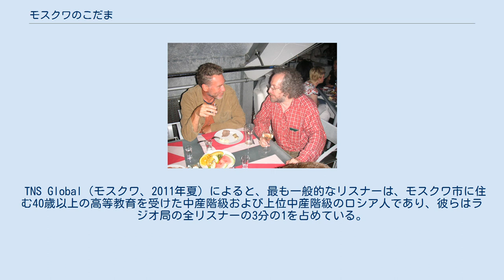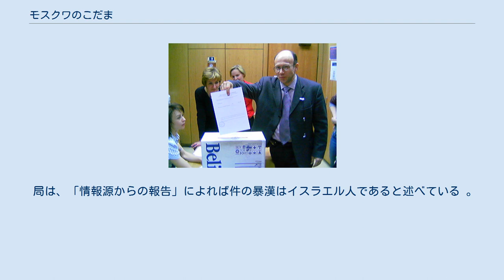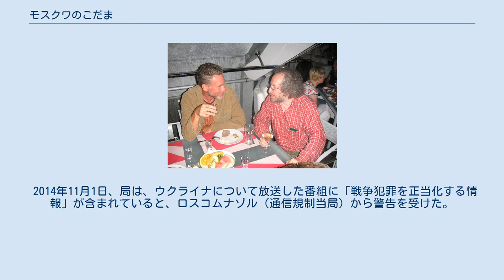モスクワのこだま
編集長のアレクセイ・ヴェネディクトフ（写真右） 共同創設者で編集長のセルゲイ・コルズン 共同創設者のセルゲイ・ブントマン （写真右） 元局長のユーリ・フェディチノフ モスクワのこだま（ロシア語: Э́хо Москвы́）は、モスクワに拠点を置くロシアのラジオ局である。
多くのロシアの都市や旧ソ連圏（地方のラジオ局との提携）で放送されており、インターネット配信も行われている。
現在の編集長はアレクセイ・ヴェネディクトフ。
 モスクワのこだまは1991年に勃発したソ連8月クーデターの際に有名になった。
当時モスクワのこだまは国家非常事態委員会に反対した数少ないメディアの1つだった。
 放送を中断を記した委員会の決定第3号は現在、局の記者によって名誉ある国家の賞と見なされている。
 編集長のアレクセイ・ヴェネディクトフによると、KGB特殊部隊のアルファ部隊は局による送信機への接続を遮断しようと試みたが、局員はスタジオから電話回線を介して送信機に直接接続し放送を続けた 。
 局ができた初日から、モスクワのこだまはある規則を固守している、「出来事についてのすべての重要な見解は放送されるべき 」と。
 記者は冗談で局を「モスクワの耳」と呼んでいる。
 モスクワのこだまの大部分のコンテンツはニュースとトークショーで構成されており、局はそこで異なる視点を述べようとしている。
 1998年以来、 アレクセイ・ヴェネディクトフは放送局の編集長を務めてきた。
ラジオ局の司会者は、ヴィクトル・シェンデロヴィチ、ユリア・ラトゥニア、セルゲイ・パルホメンコ、アレクサンドル・ネブゾロフ、エフゲニア・アリバッツ、ヴラジーミル・カラ・ムルザ、ウラジーミル・ルイシコフ、エフゲーニー・ヤーシン、ソフィエ・シェヴァルナゼ。
 2014年4月現在、ユリア・ラトゥニアは局で最も人気のあるプレゼンターである。
 放送に加えて、モスクワのこだまは国際的および国内の政治問題、社会の発展および文化的傾向を含む様々な分野における分析的および事実的な資料を公表するウェブサイトを運営している。
 記事は、有名な政治アナリスト、学術研究者、コラムニスト、および著名人によって書かれている。
 ウェブサイトでの著者の中には、 ドミトリー・ブコフ、マトヴェイ・ガナポルスキー、アレクセイ・ナワリヌイ、 ヴィクトル・シェンデロヴィチ、その他多数の専門家がおり、彼らはそれぞれの専門分野で国内外で高い評価を得ている。
 局のサイトは信頼できる情報源であり、その出版物はロシアの主要インターネット出版物やその他のメディアから定期的に引用され、信頼され、複製されている。
 2018年現在モスクワのこだまは、66％を保有するガスプロム・メディアが株式の過半数を所有しており、残りの34％はジャーナリストのスタッフが保有している 。
 モスクワでは約90万人、ロシアの他の地域では1800万人が毎日モスクワのこだまを聴いている。
 TNS Global（モスクワ、2011年夏）によると、最も一般的なリスナーは、モスクワ市に住む40歳以上の高等教育を受けた中産階級および上位中産階級のロシア人であり、彼らはラジオ局の全リスナーの3分の1を占めている。
 局の番組はオンラインストリーミングすることもでき、局のウェブサイトでテキスト、オーディオおよびビデオフォーマットでも利用が可能。
 ウェブサイト自体には、毎日平均70万人が訪れている。
 2017年10月に、局は暴漢に侵入され、警備員が唐辛子スプレーを浴び、局のトップ・プレゼンターの一人であるタチアナ・フェルゲンガウナーが首を刺された。
彼女の怪我は命にかかわるものだったが、適切な治療のおかげで全快することができた。
 局は、「情報源からの報告」によれば件の暴漢はイスラエル人であると述べている 。
 法医学的な専門知識により暴漢は妄想型統合失調症であると判断され、裁判所から強制的な治療を宣告された 。
 ガスプロムや他の株主は局の情報についての方針に介入せず、またそのようなことは許しもしないと述べた編集長の回答が2009年9月に多数ある。
 2014年11月1日、局は、ウクライナについて放送した番組に「戦争犯罪を正当化する情報」が含まれていると、ロスコムナゾル（通信規制当局）から警告を受けた。
 1年間に2回警告を受けたラジオ局は、閉鎖することができる。